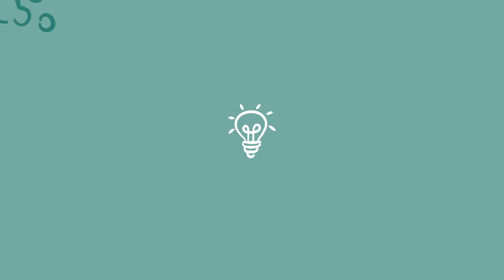Raiffeisen engagiert sich mit Lokalhelden für die Region!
In diesem Video zeigen wir Ihnen auf, wie sich Raiffeisen durch die Crowdfunding-Plattform vielseitig für die Region einsetzt und tolle Projekte unterstützt. Dabei können Projekte im Sozialen, Sport-, Kultur- oder Umweltbereich unterstützt werden.